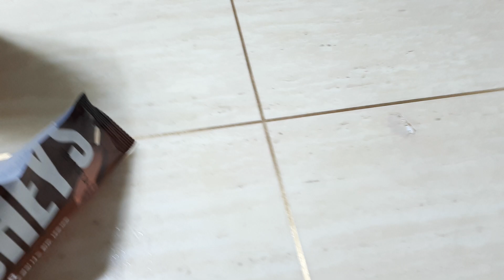[VoTcHi] Ice Cream 100% by HERSHEY S / Sweet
too much sweet

So chocolate is my life